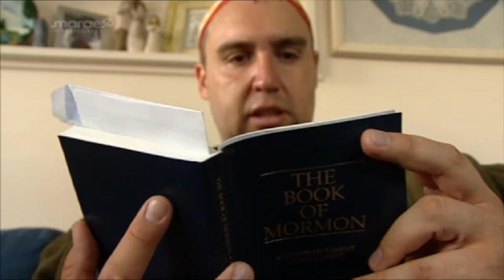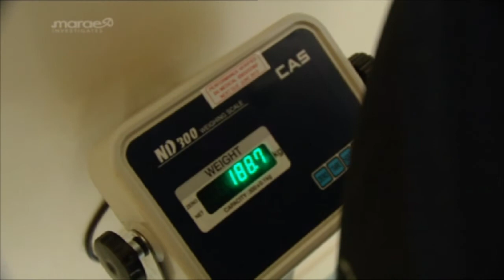One heart many lives: Wiremu Bayliss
We follow Wiremu Bayliss on his challenge to help his whanau by getting healthy, as he heads for the TriMaori finish line.